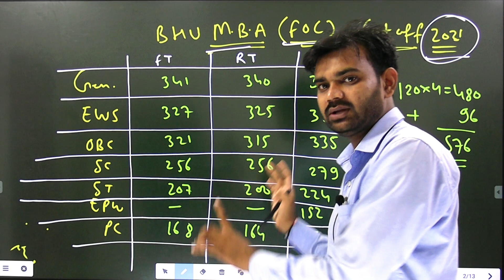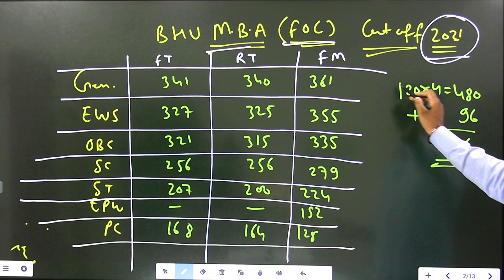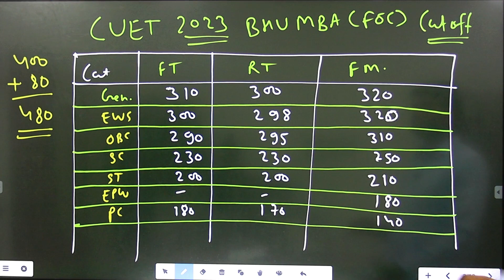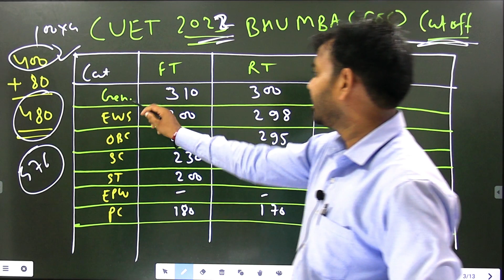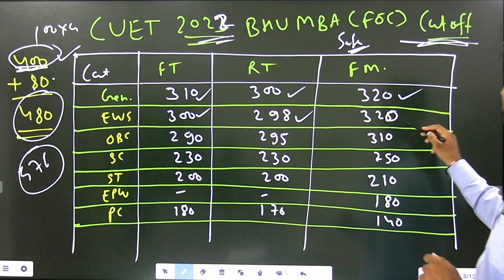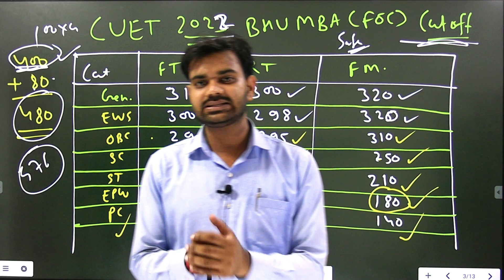CUET BHU MBA EXPECTED CUT- OFF 2022 || PRABHU SIR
😊 HELLO  EVERYONE

📞 24×7 Call Or WhatsApp Support

📚COURSES📚
🔥 BA || BA LLB || LLB ||
🔥 B.ed
🔥 B.Sc Ag || B.Sc Maths|| B.Sc Bio||

📟SEPARATE WHATSAPP GROUP SUPPORT
 🎫  WEEKLY TEST
📋MCQ's SOLVED VIDEO
📑 DAILY MCQ's PRACTICE
🥇RANKER BOOSTER QUESTIONS
✍TOPPERS TALK
🔥 Our Milestone 🔥

cuetmbacut-off2022

cuet 2022 exam,cuet 2022,cucet 2022,cuet 2022 update,cuet 2022 exam date,cucet 2022 exam date